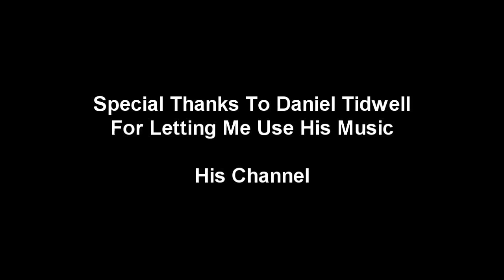Rare Items Come To 2007 Runescape!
NightmareRH's Production Presents Rare Items Come To 2007 Runescape!